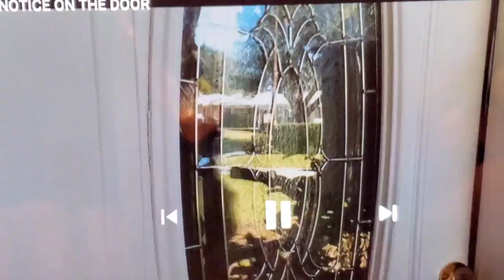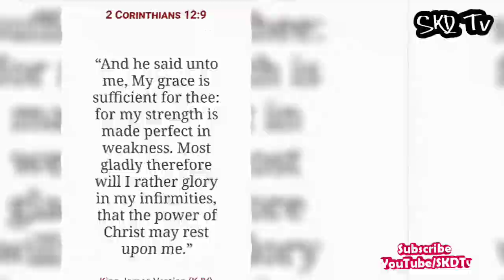A Moment of Change with Pastor Derek The Change Man Smith-----Victory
Pastor Derek The Change Man Smith is the CEO of SKD Entertainment and Pastor of Cross Serve Ministries.